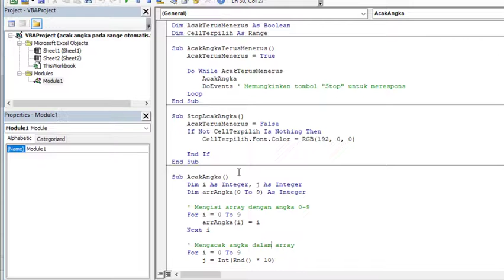Game Excel Melatih Kecepatan Respon Otak Menggunakan Angka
Game Excel Melatih Kecepatan Respon Otak Menggunakan Angka untuk menebak angka 0-9 angka berapa yang tidak ada dalam kotak yang tersedia dan cocok untuk anak anak juga

60 Detik Belajar Excel Bersama Excel-ID

Yuk..!! Support Channel / kirim Donasi, biar Semangat bisa dilakukan disini:
Salam,
Excel-ID
Excel Indonesia